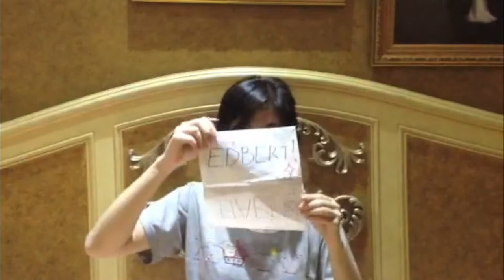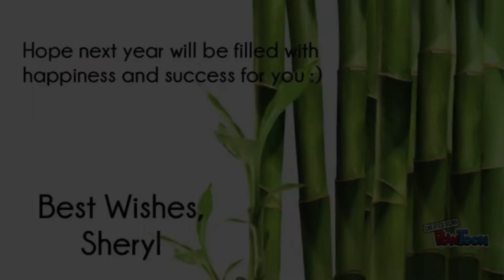Happy Birthday Edbert!!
Our dear friend has turned 23 today! May you have great future ahead for you!

oh and this video contains third party songs as BGM which I will list below
Michael Buble - Haven't met you yet